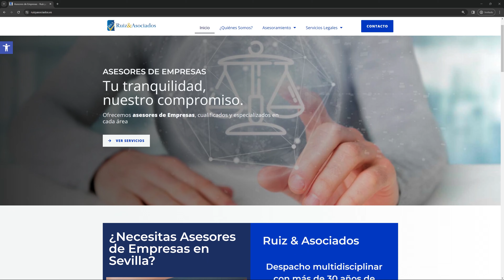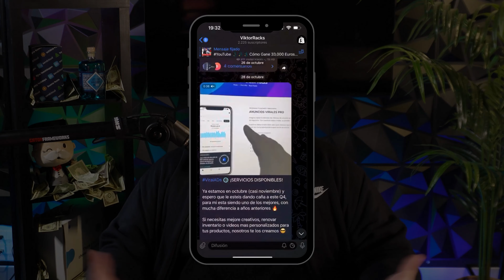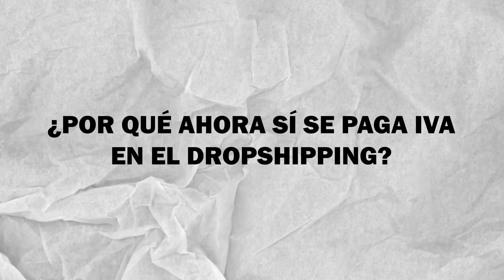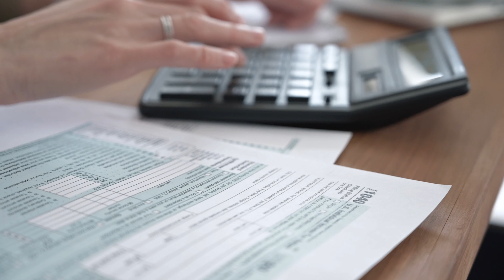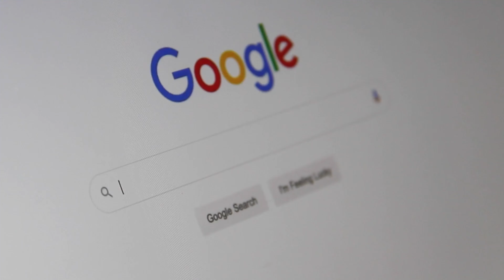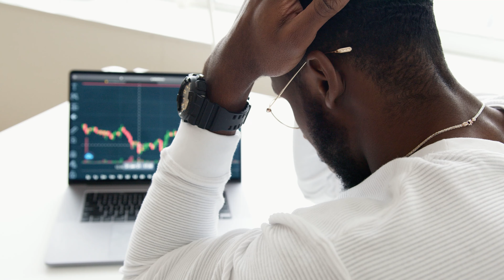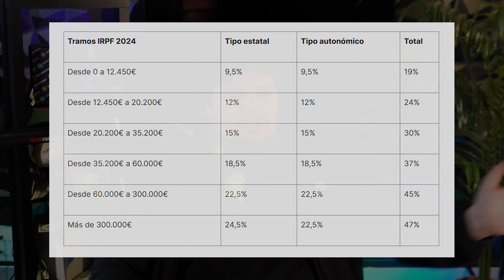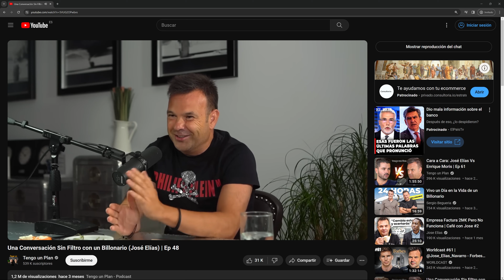Paga MENOS Impuestos 🔥 Cómo Declarar los Ingresos de Dropshipping y Negocios Online en Hacienda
Después de muchos años en el sector digital y dedicándome al ecommerce, dropshipping y otros negocios online, te doy las claves de cómo declarar tus ingresos tanto en España como fuera.

► RECURSOS

En este video te voy a hablar de las diversas formas de declarar tus ingresos dentro del ecommerce y en negocios digitales. Evita problemas con hacienda o agencia tributaria y estate al día de tus obligaciones fiscales.

⬇️ En este video te daré GRATIS ⬇️

✅ CONSEJOS PARA AHORRO FISCAL
✅ TRIBUTAR FUERA DE ESPAÑA
✅ AHORRO FISCAL EN PORTUGAL
✅ AHORRO FISCAL EN ANDORRA
✅ AHORRO FISCAL EN CHIPRE
✅ IMPUESTOS EN ECOMMERCE
✅ IMPUESTOS EN DROPSHIPPING
✅ IMPUESTOS EN NEGOCIOS DIGTALES
✅ DECLARAR LOS INGRESOS DE ECOMMERCE
✅ DECLARAR LOS INGRESOS DE DROPSHIPPING
✅ ALTA EN OPERADOR INTRACOMUNITARIO

Este video creo que te va a resultar de gran utilidad, valor y sobre todo de orientación para todas esas dudas y preguntas que me hacéis sobre tema, fiscalidad e impuestos. 🚀